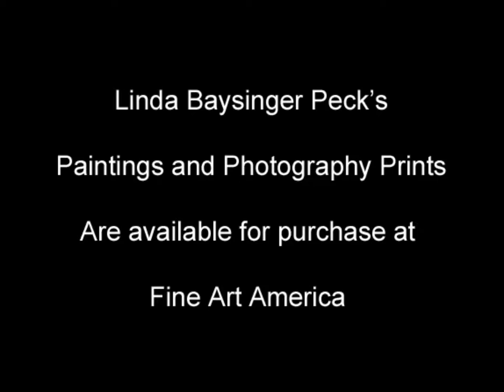Linda Baysinger Peck's Paintings and Photography Fine Art America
Linda Baysinger Peck's paintings and photographs are available as prints, framed or unframed, at Fine Art America.